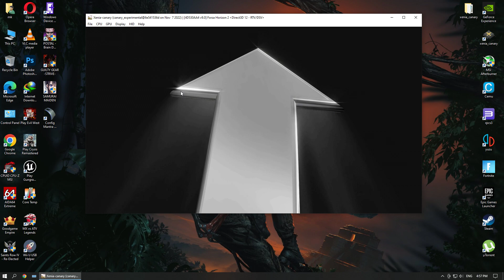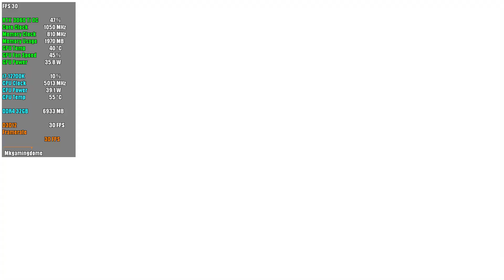Forza Horizon 2 | Xenia Emulator | Xbox360 Emulator | RTX 3060 Ti | 1080p30fps | Best Settings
rtx 3060 ti vs 3070,
rtx 3060 ti vs rx 6700 xt,
rtx 3060 ti build,
rtx 3060 ti review,
rtx 3060 ti warzone,
rtx 3060 ti cyberpunk 2077,
rtx 3060 ti vs 3060,
rtx 3060 ti 1440p,
rtx 3060 ti apex legends,
rtx 3060 ti aorus elite,
rtx 3060 ti aorus,
a plague tale requiem rtx 3060 ti,
apex legends rtx 3060 ti,
assassin's creed valhalla rtx 3060 ti,
rtx 3060 ti battlefield 2042,
rtx 3060 ti build 2022,
rtx 3060 ti benchmark 1080p,
rtx 3060 ti benchmarks 1440p,
rtx 3060 ti best brand,
rtx 3060 ti borderlands 3,
best rtx 3060 ti,
battlefield 2042 rtx 3060 ti,
best rtx 3060 ti graphics card,
best cpu for rtx 3060 ti,
best rtx 3060 ti build,
borderlands 3 rtx 3060 ti,
battlefield 5 rtx 3060 ti,
batman arkham knight rtx 3060 ti,
benchmark rtx 3060 ti,
rtx 3060 ti cyberpunk,
rtx 3060 ti comparison,
rtx 3060 ti cpu pairing,
rtx 3060 ti call of duty,
cyberpunk 2077 rtx 3060 ti,
rtx 3060 ti dlss,
rtx 3060 ti doom eternal,
rtx 3060 ti deathloop,
rtx 3060 ti dual fan vs triple fan,
dying light 2 rtx 3060 ti,
destiny 2 rtx 3060 ti,
doom eternal rtx 3060 ti,
deathloop rtx 3060 ti,
rtx 3060 ti elden ring,
rtx 3060 ti elite aorus